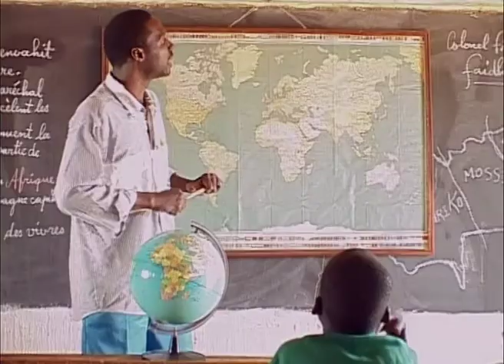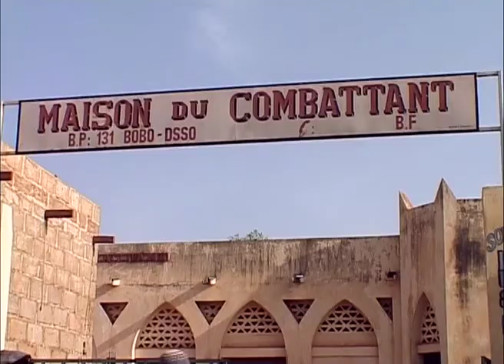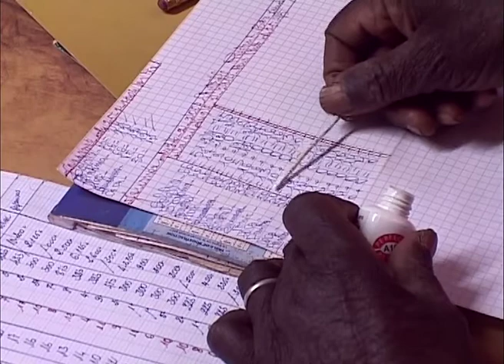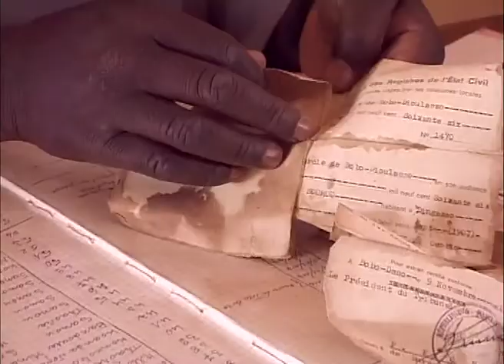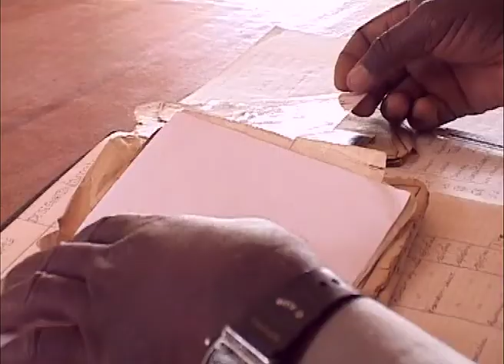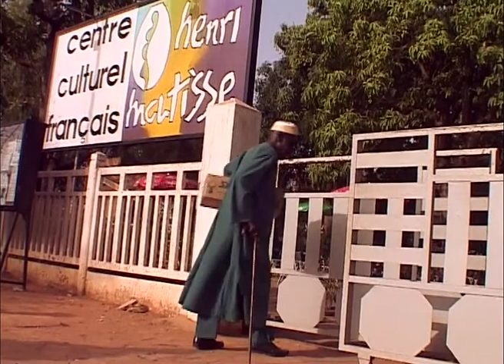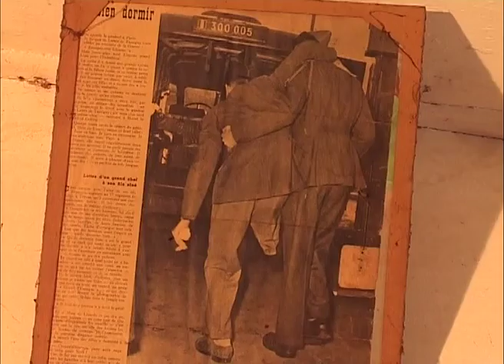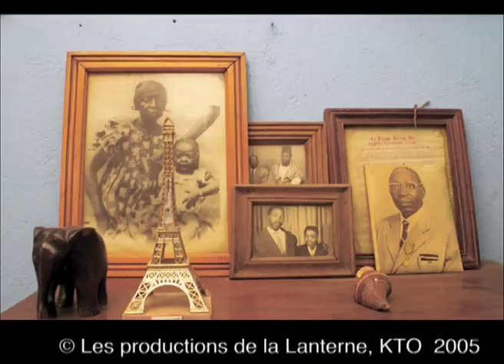La Reconnaissance, tirailleurs africains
2003, photographe de plateau pour le long-métrage "Tasuma" de Sanou Kollo au Burkina Faso, je rencontre  ces hommes dignes, figurants pour le film. Des anciens militaires souvent enrôlés de force dans l'armée française pour former les régiments de tirailleurs. Dignes et souriants ils me parlent de leurs pensions qui sont "cristallisées" et qu'ils ne perçoivent pas ou si peu. Ce sont ces hommes qui  m'ont décidé à passer des boitiers photographiques à la caméra, à réaliser mon premier film, afin de recueillir leurs paroles et témoigner de cette injustice...